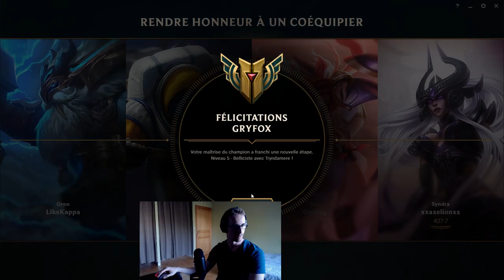ENCORE DES PROGRÈS À FAIRE (QUALIF PLAT 3) - TRYNDAMERE JUNGLE - Gryfox [LEAGUE OF LEGENDS]